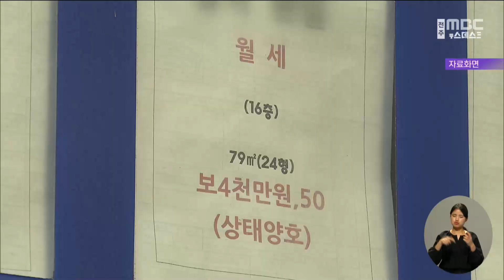전북 아파트 매매가 28주 연속 하락..하락 폭 커져 | 전주MBC 230310 방송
도내 아파트 매매 가격이 하락 폭을 키우면서 28주 연속 떨어졌습니다.

한국부동산원의 3월 1주차 주택가격동향조사를 보면, 전북의 아파트 매매 가격은 지난주 대비 0.18% 하락했고 하락 폭도 0.03%p 커졌습니다.

전세 가격은 1주 전에 비해 0.17% 내렸는데 매매 가격에 비해서는 하락률이 3주 연속 줄어드는 양상을 보였습니다.